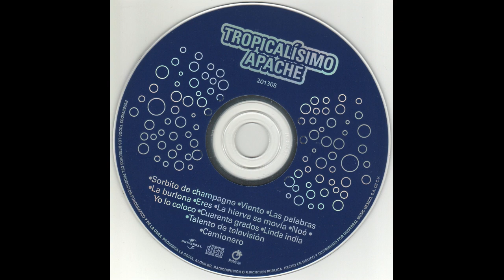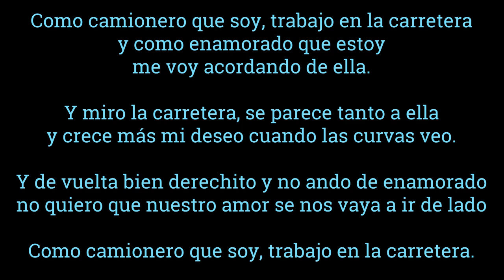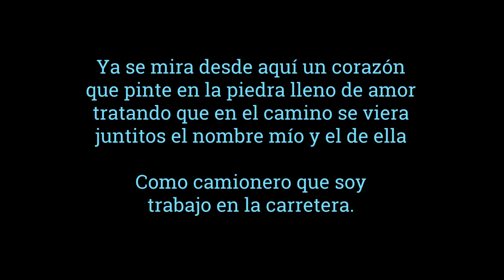Camionero - Tropicalísimo Apache (HD, 320kbps)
...y nunca supe quién era Gasparín Apache  XD
En aquellos tiempos, la única música Cumbia que tu servidor escuchaba, fué la del Tropicalísimo Apache.

Tal vez por el inconfundible sonido de su trompeta y sax, el rítmico y  melódico teclado, el potente bajo, la indispensable guitarra, las alegres percusiones y las picaronas (y a veces reflexivas) letras, y las cálidas vocalizaciones, hicieron que los Apache fueran muy muy populares.

Debido a la gran rotación de personal que han tenido, es difícil conservar registro de los músicos que participaron en tal o cual melodía, así que eso lo dejo a los expertos.

Gracias a las disqueras que abandonan a sus músicos y su material, es difícil conseguir grabaciones de buena calidad de los Apache (hasta en Spo-ti-fy hay muchas que suenan muy muy mal), yo tengo unas poquitas que suenan bien, aquí las voy a estar subiendo para que las disfrutes.
Un abrazo!

El audio es de un archivo AAC de 485Kbps, extraído directo del CD, y con un poquito de procesamiento de BBE.